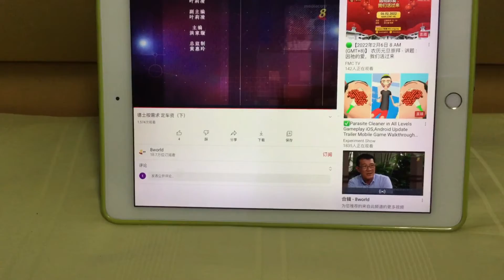《前线追踪》credits